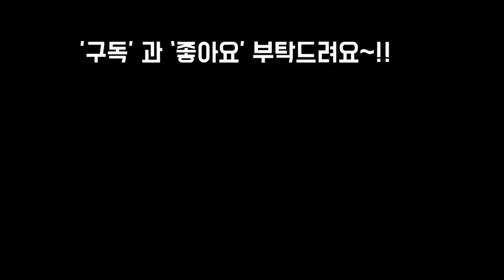우아한 난화분에 대품 얼큰이 백봉 심어주기와 키우는법알아보기~! Succulent